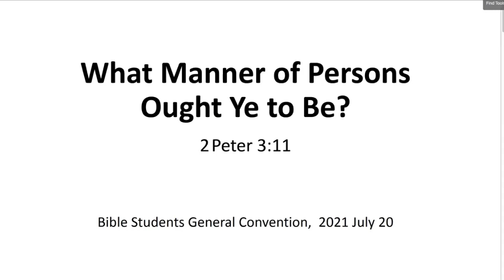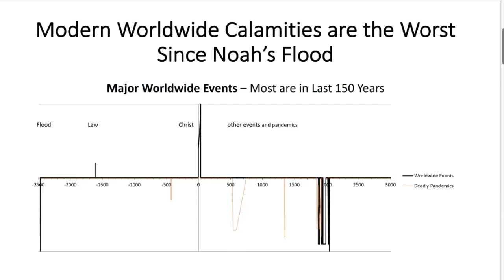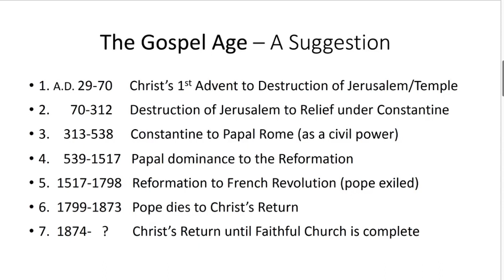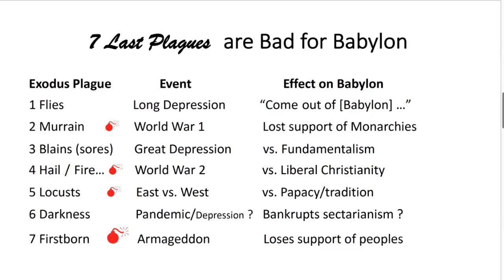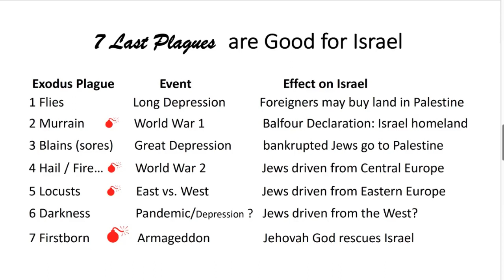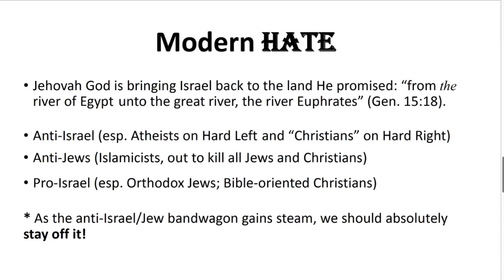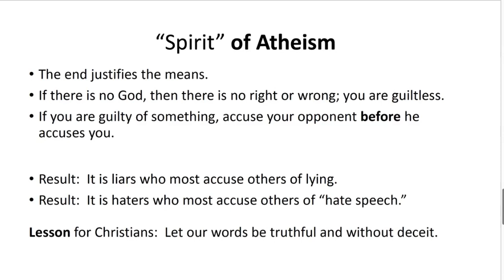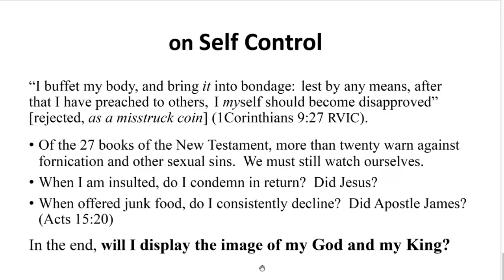What Manner of Persons Ought Ye To Be? - Jim P - 2021-07-20